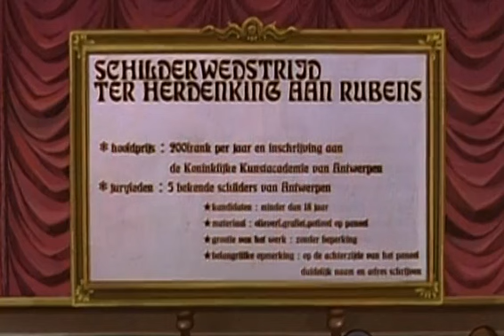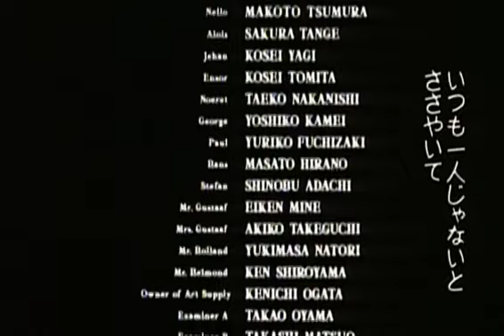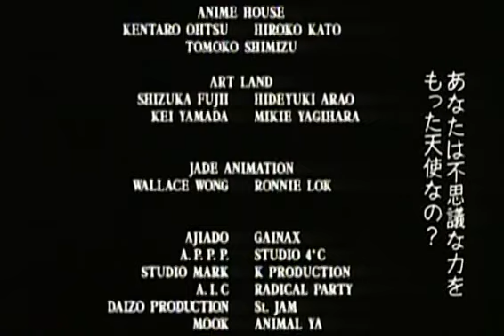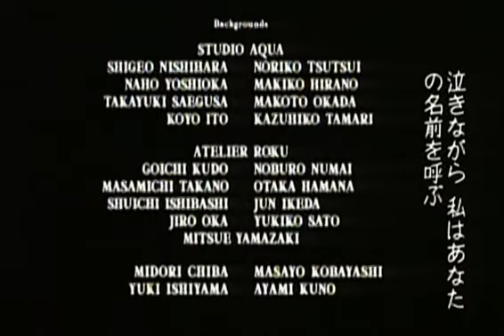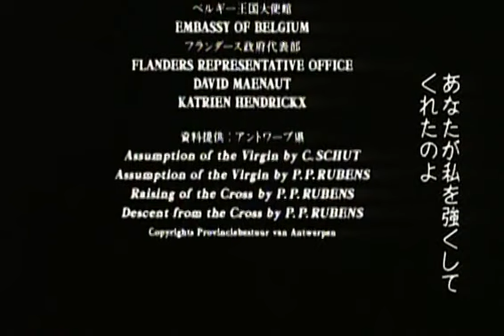Niklaas, der Junge aus Flandern (1997)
Der kleine Waisenjunge Niklaas lebt mit seinem fürsorglichen Großvater Jehan in einem kleinen flämischen Dorf im Belgien des 19. Jahrhunderts, hat einen liebenswerten Hund namens Patrasch, liebt die Kunst und träumt davon, eines Tages ein berühmter Maler zu werden.

Niklaas, der Junge aus Flandern
Originaltitel: Furandāsu no inu (フランダースの犬)
Produktionsland: Japan
Erscheinungsjahr: 1997
Altersfreigabe: FSK 6
Genre: Drama
Studio: Nippon Animation
Regie: Yoshio Kuroda
Drehbuch: Miho Marū

Im Vertrieb von Nippon Animation